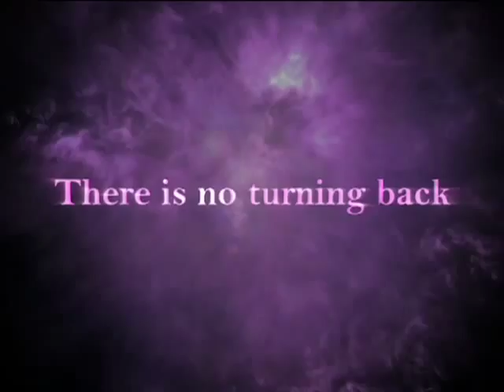Kelley Armstrong- The Reckoning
Check out the trailer for THE RECKONING, book three in Kelley Armstrong's young adult paranormal series, The Darkest Powers Trilogy.